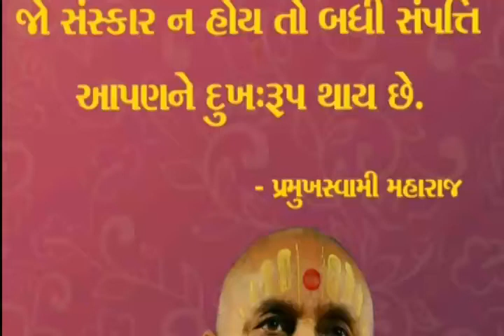Hein meto harkhe niharya nath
Swaminarayan kirtan bhakti
Psm.
Msm
Baps
Swaminarayan